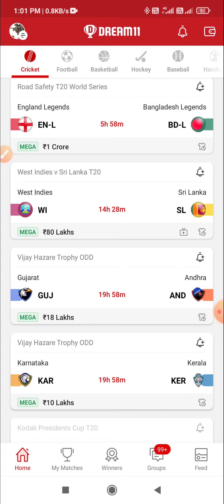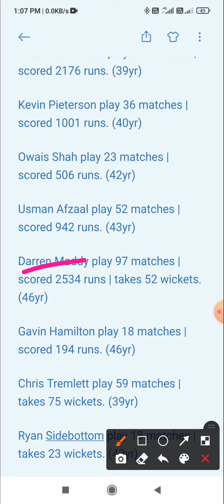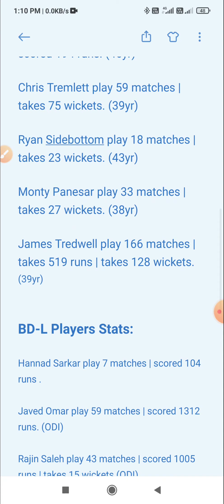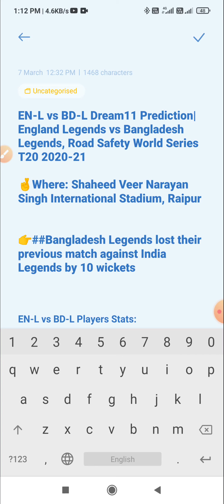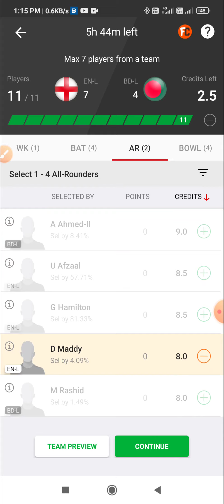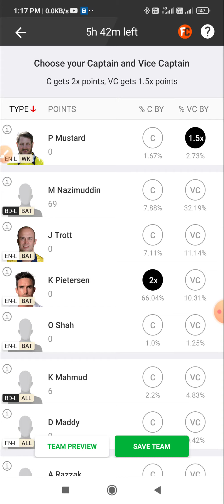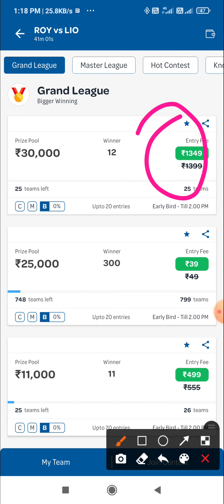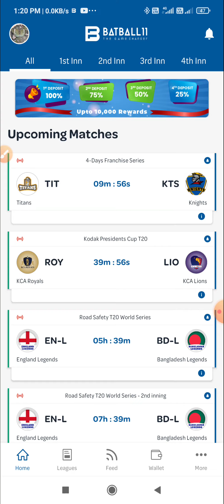EN-L vs BD-L Dream11 Prediction| England Legends vs Bangladesh Legends, Road Safety World Series T20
EN-L vs BD-L Dream11 Prediction| England Legends vs Bangladesh Legends, Road Safety World Series T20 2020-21

Ultimate fantasy affair where fairplay and transparency will take a front seat! It’s a place for real users having real passion for cricket and experiencing the real fantasy cricket world.

If you like our work so please hit the subscriber button and press bell icon.